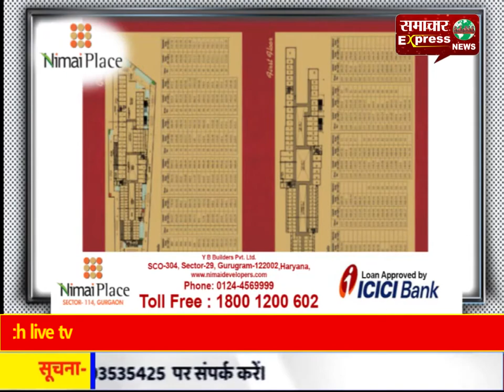कोरोना के संक्रमण को लेकर उत्तरप्रदेश में तीन दिन के सम्पूर्ण बंदी का ऐलान, मची हलचल